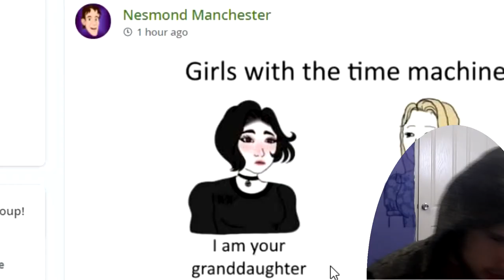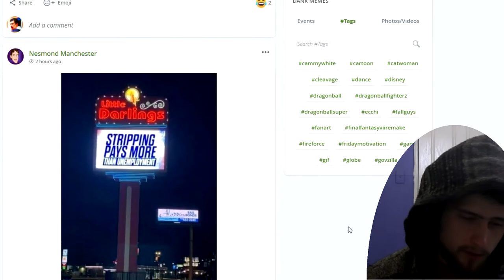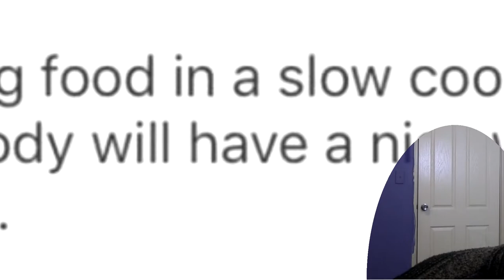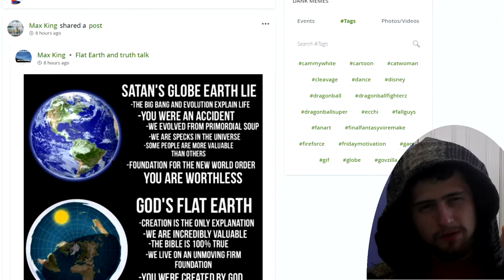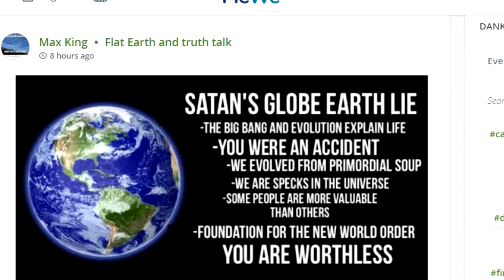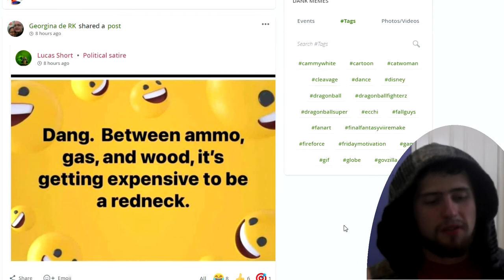MeWe - The shallow grave of Google Plus culture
in which I hastily make a video for this Saturday as my body degrades thanks to a crippling rimworld  addiction (I learned about mods!) Wish me well. MeWe is a social media platform of facebook rejects, who in spite of a quite substantial meme creation capability is otherwise sub par in all other brain activity. In this video I laugh at how much I resemble them.